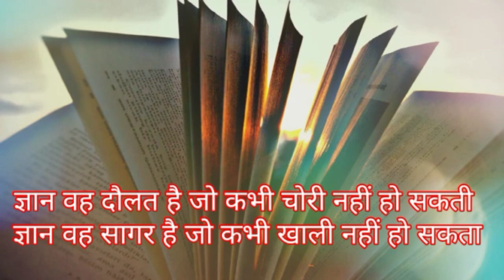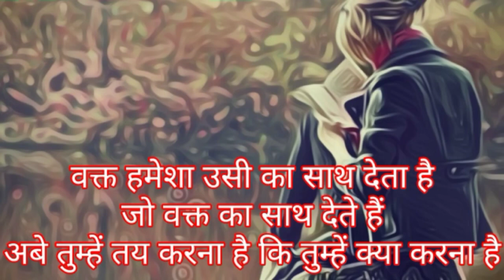Students must watch this video | best study motivational video | whatsapp status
Study lover status study status || Study motivation || study motivation II

Studymotivation - Powerful Motivational Video || Motivation Video For Students

1. Best Powerful Study motivation for students
2. Most powerful study motivation
3. Hard Powerful Motivation For Students
4. Hard Study Motivation For Students
5. Which is the Best Motivational For Students ?
6. How Can We Motivate Students to Study ?
7. How do Students Get Motivated Video ?
8. What is the Best Motivation For Study ?
9. Best Motivational Video For Students
10. Motivational Video For Students in Hindi
11. Short Motivational Video For Students
12. Motivational Video For Students to Study Hard
13. Inspirational Videos For Teachers to Show Students
14. Study Motivation in Hindi
15. Motivational Speech For Students

Topper kasa ban